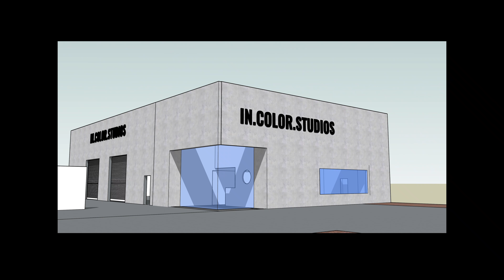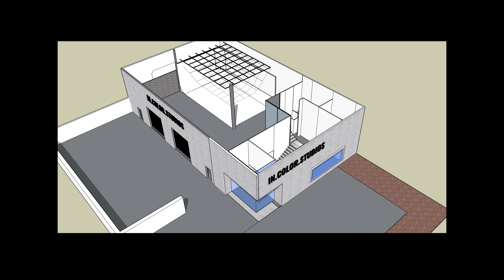It's the end of an era - Closing my Studio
This was one of the toughest decisions I have had to make. Is there ever a right time? is there ever the perfect situation? Who knows, but what I do know is that this feels right. It feels like it's the right time.

follow the daily journey here - Instagram: clearlyed

Come with me as I embark on this journey building the ultimate productions studio. it In Color Studios 2.0. In this series I'll be showing you every step along the ay of building the ultimate photography studio. In fact its going o be the ultimate film studio too. I can't wait to share this journey with you.

The best camera backpack EVER!
My Main Camera
My Vlogging Camera
The Las Mic I Use
On Camera Mic
The Nikon lens that does magic
Best wide angle lens
The everything lens
My Little drone
The BEST Gimbal ever

► SOCIAL MEDIA!